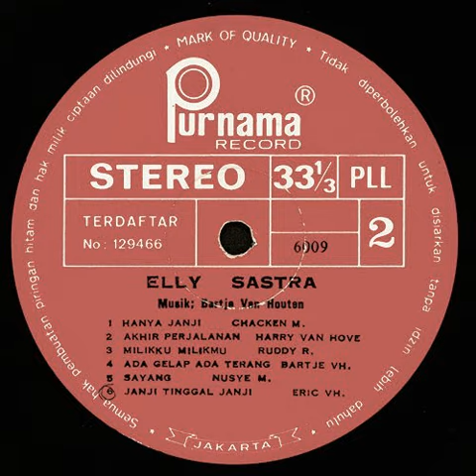Ada Gelap Ada Terang - Elly Sastra